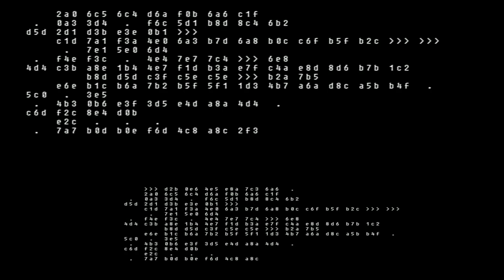FLShitposting: Saelent - 25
Made using only 3 notes.

FLShitposting no. 11